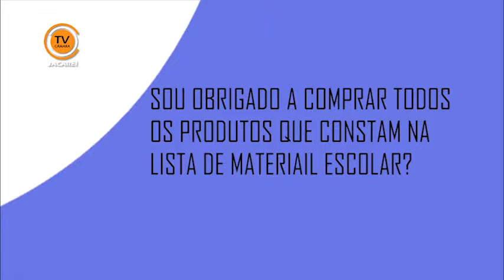UTILIDADE PÚBLICA - Sou obrigado a comprar todos os produtos que da na lista ?